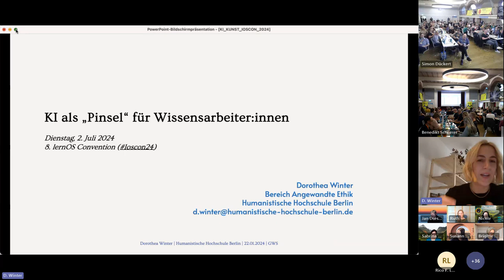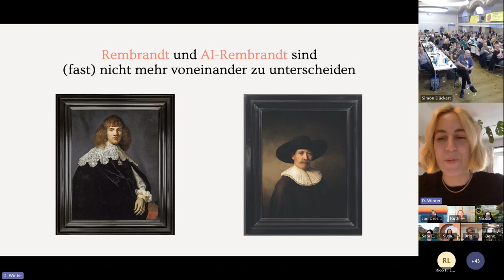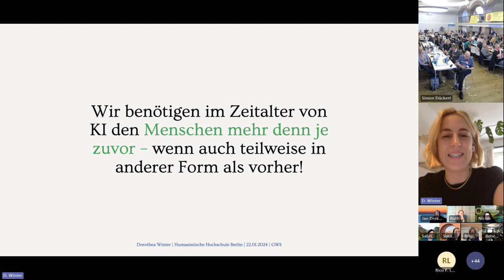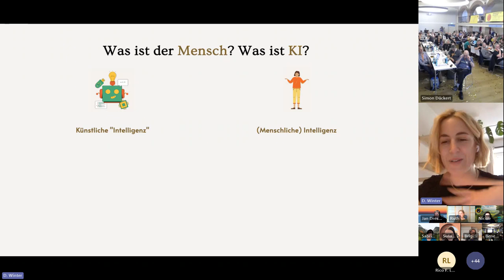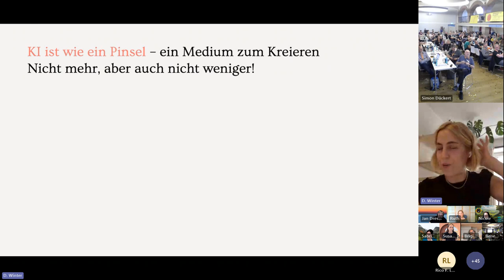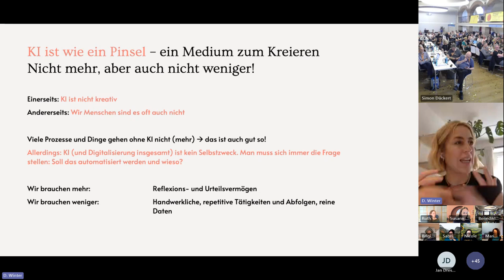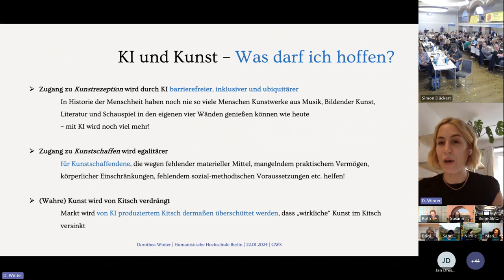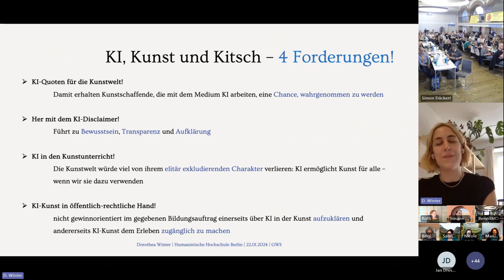Künstliche Intelligenz als "Pinsel" für Wissensarbeiter:innen (loscon24)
Aufzeichnung des Impulsvortrags von Dorothea Winter auf der lernOS Convention 2024 (loscon24),